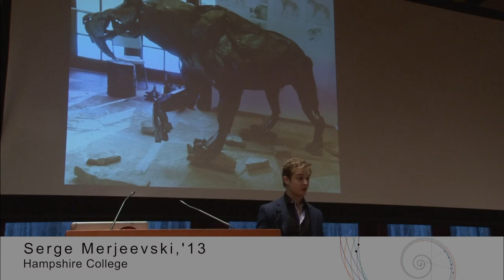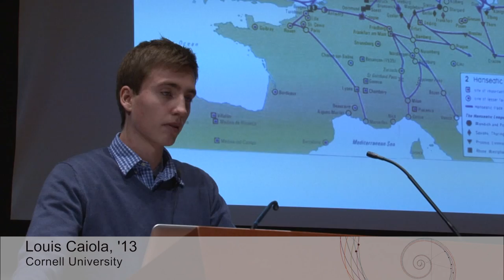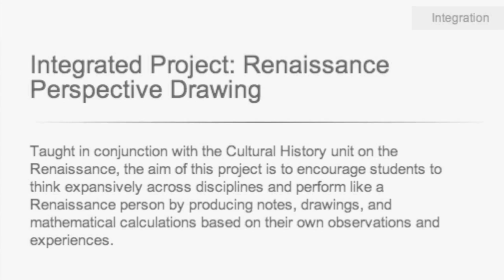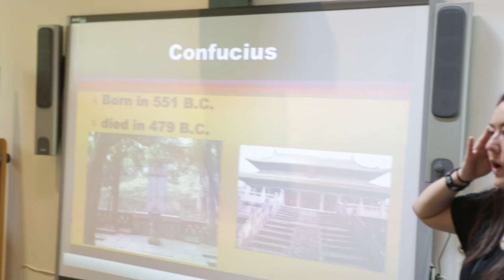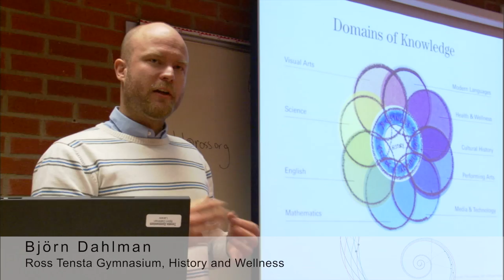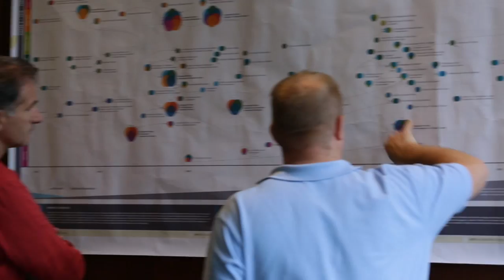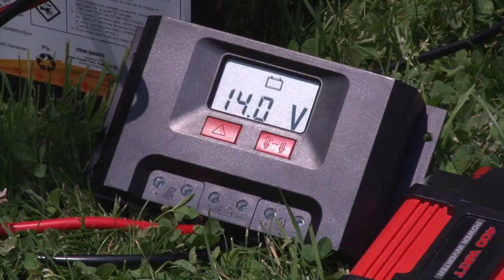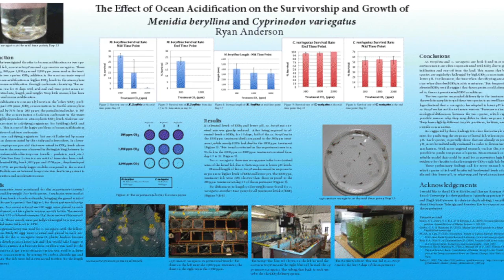Ross Learning System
The Ross Learning System is a literary narrative of the evolution of human consciousness. Cultural History is the core of the Curriculum. It is taught chronologically through the grades as a dynamic system expanding in complexity. Each grade focuses on the thematic development of a particular historical period and studies this theme across global cultures while integrating with all other disciplines. In this way, the Spiral provides a cohesive architecture for analysis of the past as a dynamical system and enables students to more fully understand the present while envisioning the future.

Additional images courtesy of:
Driftwood Furniture Maya Animation - Thomas Impiglia; Earthquake Relief Effort, Haiti - BBC Worldwide Americas Inc.; Makwanpur, Nepal - Laurel Gabler; Carlsberg Group Brand and Experience Centre, Copenhagen - The Carlsberg Group; Mandela Day Photographs - Esto; Boris Yeltsin Presidential Library Renderings - General de Producciones y Diseño S.A.; Obasanjo Presidential Library Renderings - Ralph Appelbaum Associates.